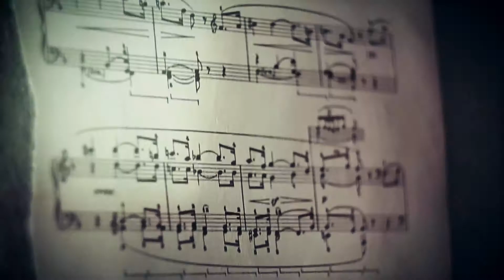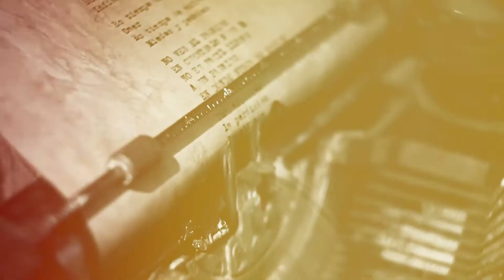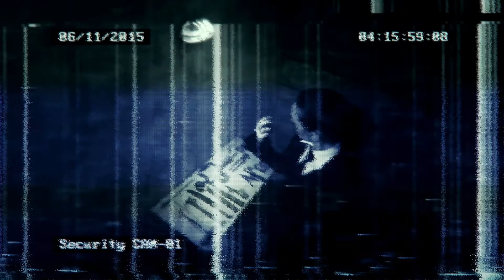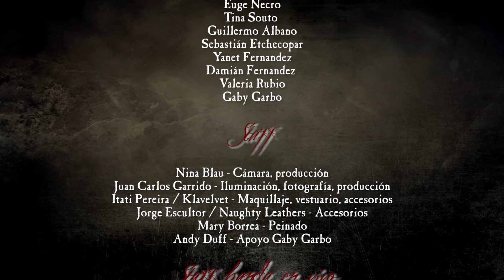FIXION - Paraíso [Videoclip Oficial]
Video musical para el tema "Paraíso" perteneciente al álbum del mismo nombre. Dirección, edición y producción: Daniel César. Dirección banda en vivo: Andrés Barreiro. Créditos completos: 05:42.

"Paraíso"

Condenado,
Confundido
Debí perder
la confianza en mí
Un camino,
Retorcido,
En un profundo
Infierno carmesí

Si es tiempo de caer
Caer es tiempo de enfrentar
Miedos y pecados

No ves el Paraíso
Encuéntralo a tu lado
No es fácil llegar
A un Paraíso
En donde nunca he estado

Una adicción,
La perdición,
Hipnotizado
Culpa no sentí
Un destino,
Maldecido
Que me vació
Y me trajo hasta aquí

La última prueba es creer
Poder vencer sombras
De traición y engaño

En el fondo del abismo
Hay mil puertas a cruzar
Una sola al Paraíso
La que te puede llevar

Es tiempo de caer
Es tiempo de enfrentar
Miedos y pecados

Música & letra: Daniel César.

y otras plataformas digitales.